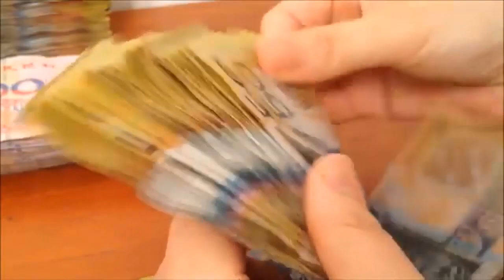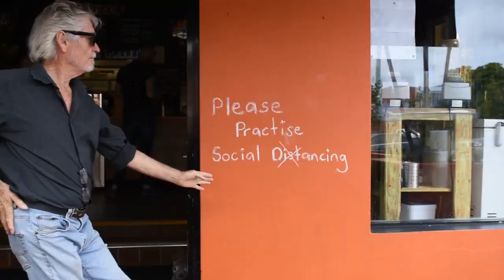Strange World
Music, lyrics & recording by Markus James Patterson,
Lyrics, vocals & video by Leonie Elphick
Performed by Croaker & the honeybee band
Saxophone by Andrew Horowitz
Bass by Tom Wanza
Guitar/slide/Keys by Markus J Patterson

Thanks to the many artists from Pixabay images